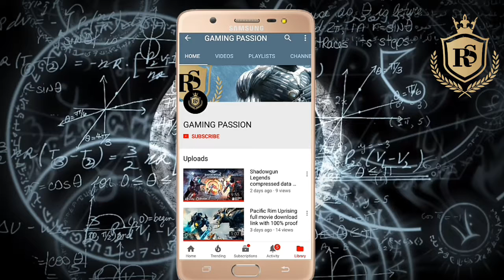Marvel Strike Force, latest andriod/ios game(gameplay and review) and mod apk